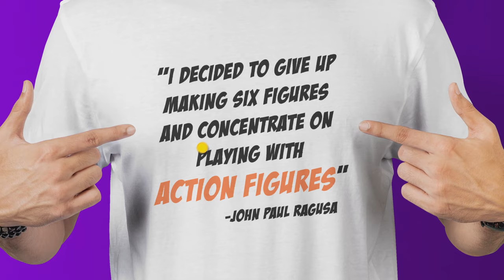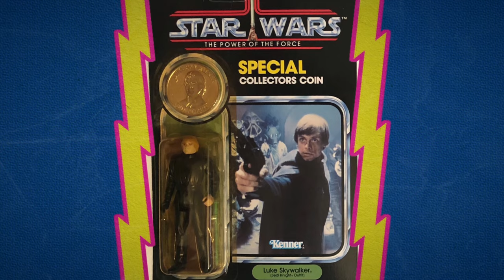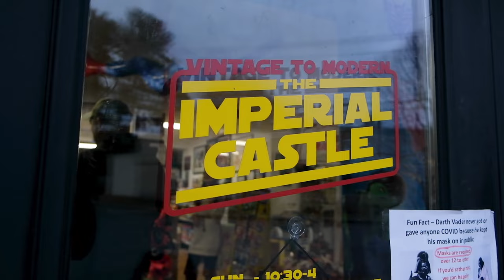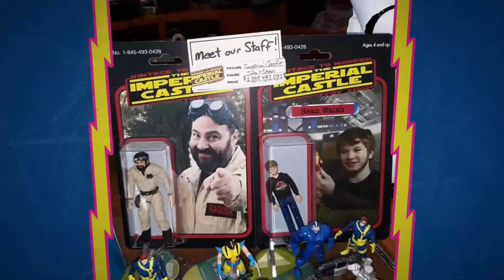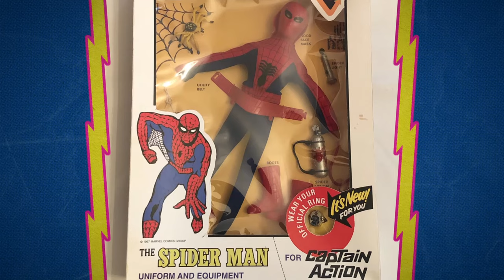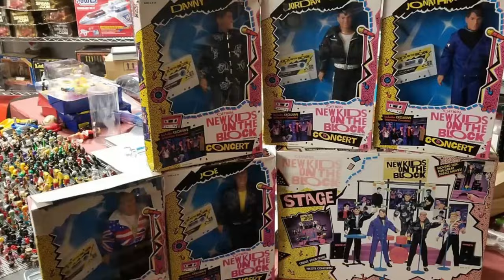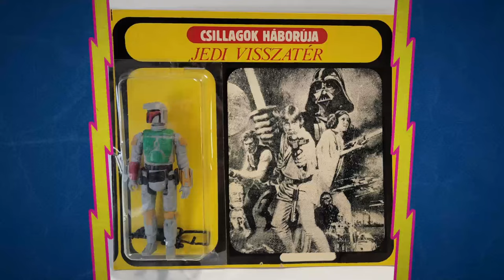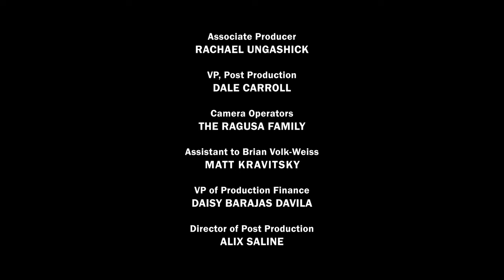A Toy Store Near You - Imperial Toy Castle FULL EPISODE (Season 5)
You can watch A Toy Store Near You Season 5 on Amazon Prime Video, Vimeo, YouTube and more!